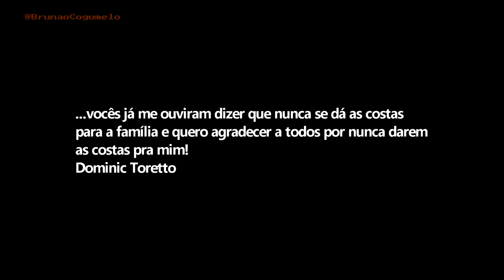Encontro de Carros Velozes e Furiosos GTA Online